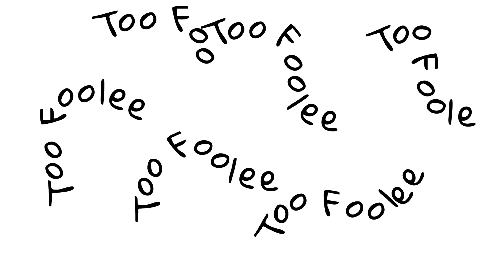Bad A*$ Lil Kids Compilation Lmaoo (Must Watch)